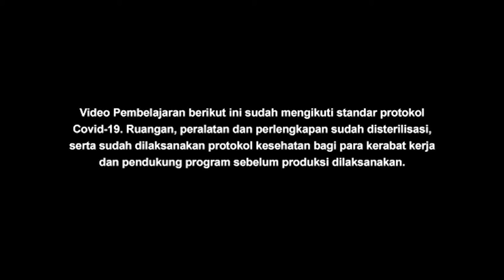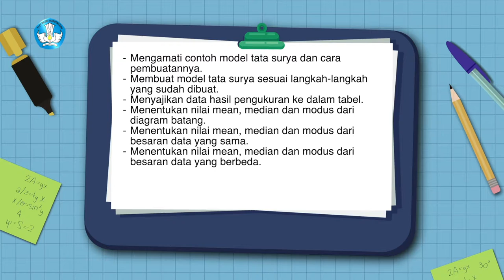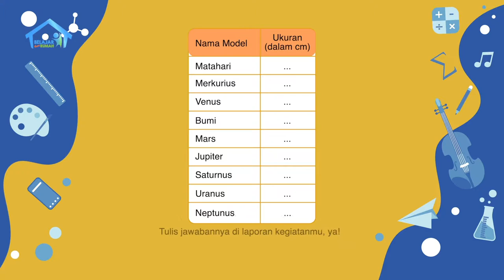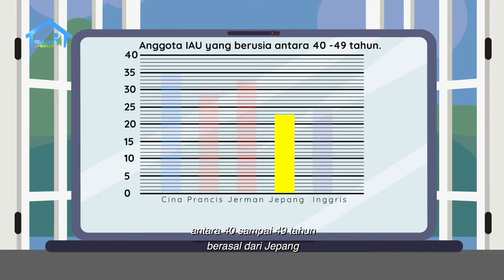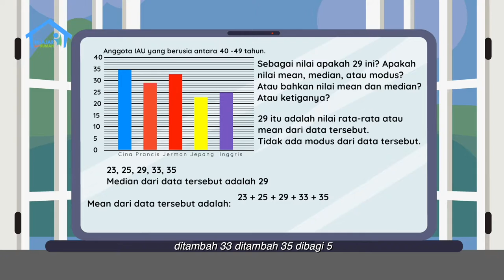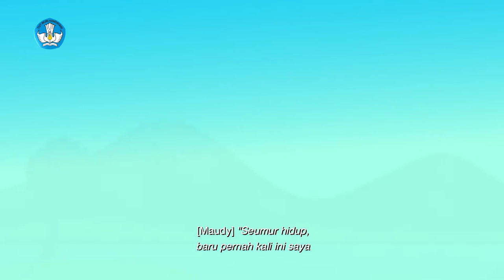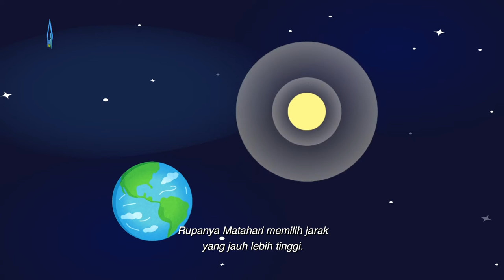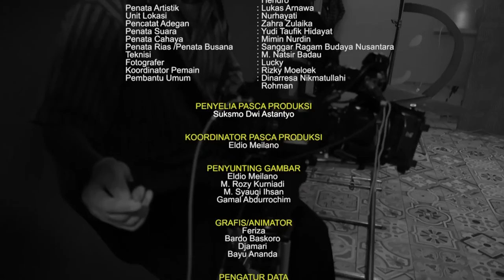BDR | SD Kelas VI | Episode 82 - Astronot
Tante Yening mengajak Maudy dan Gadis untuk mengeksplorasi
taman dan membuat miniatur tata surya 3 dimensi dari batu-batuan
yang mereka kumpulkan. Tante Yening membebaskan mereka untuk
berkreasi sehingga Maudy semakin bersemangat untuk menjadi
anggota IAU atau perkumpulan ilmuwan bidang astronomi
internasional. Karena Gadis kurang mengerti, Tante Yening dan
Maudy menjelaskannya sambil berlatih menghitung rata-rata
anggota menggunakan batu yang mereka miliki. Sebelum program
berakhir, Maudy membaca cerita “Atuf Sang Penakluk Matahari”.

Kunjungi portal Rumah Belajar di
Web: belajar.kemdikbud.go.id